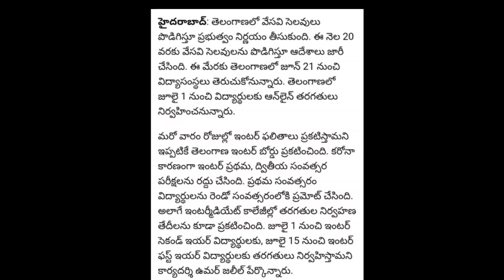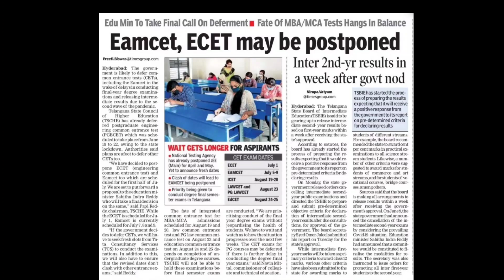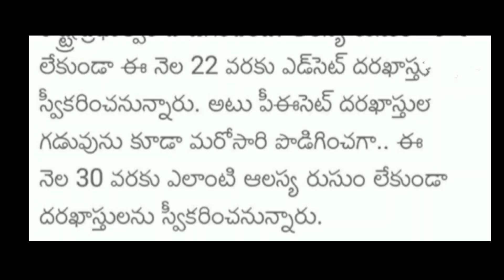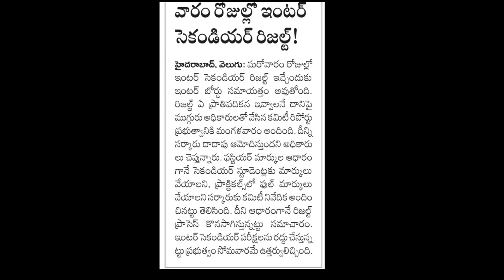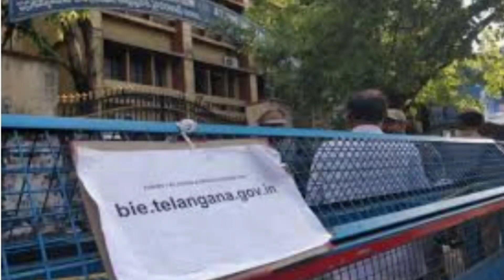toss update || ts summer holiday extend || ts eamcet || ts ecet || ts edcet || ts pecet || ts inter